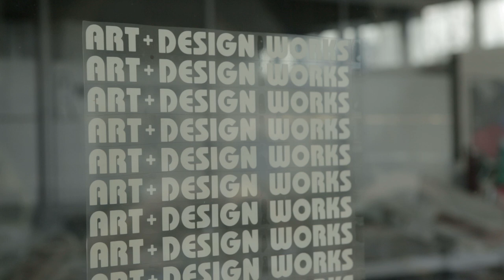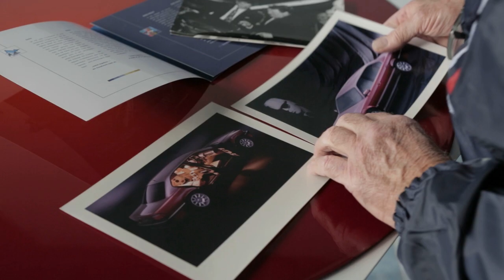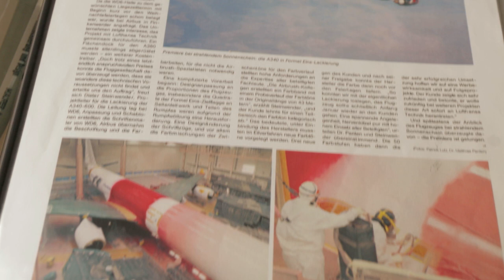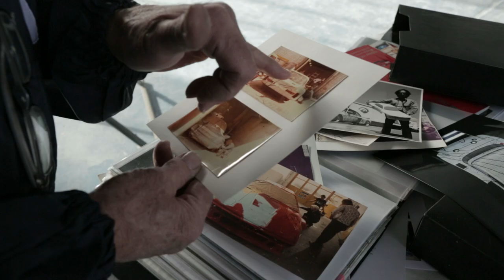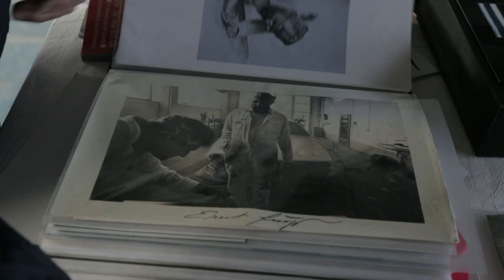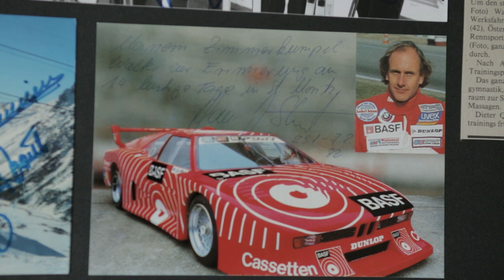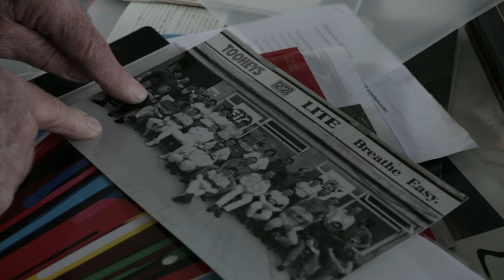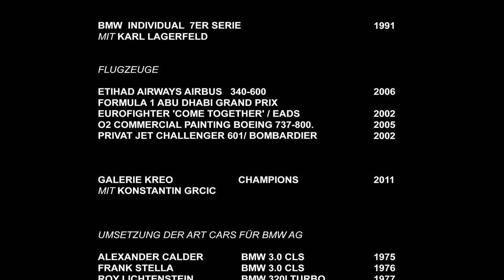Walter Maurer - High Gloss